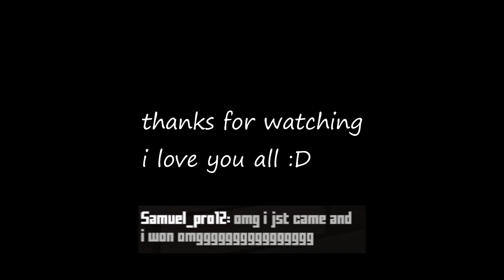(NOT WARMED UP) KRUNKER.IO FACEIT HIGHLIGHTS #9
mods: idk too many

esp,
wallhack,

kr
free kr
newest krunker.io hack, krunker.io twitch streamer, nuke